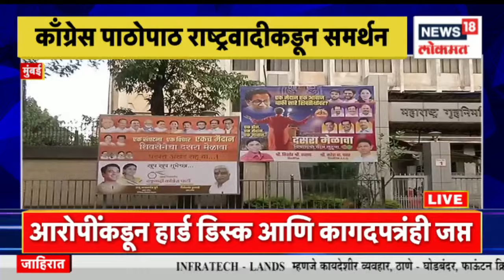Dasara Melava : रात्री उशीरा Milind Narvekar यांनी शिवाजी पार्कवर केली पूर्वतयारीची पाहणी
Late at night, Milind Narvekar inspects the preparations for the Dussehra gathering at Shivaji Park.

रात्री उशीरा Milind Narvekar यांनी शिवाजी पार्कवर दसरा मेळाव्याच्या पूर्वतयारीची पाहणी केली आहे.

n18oc_mumbai